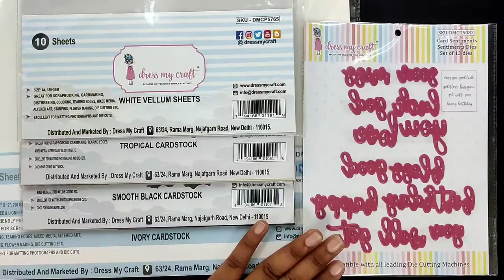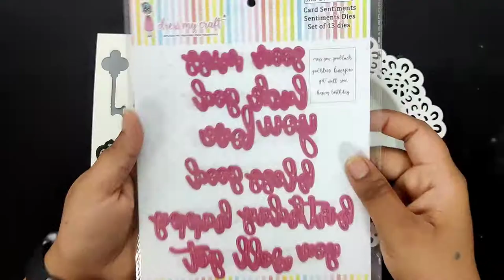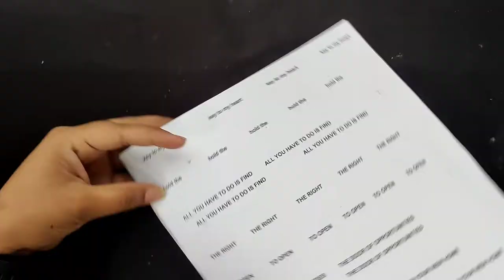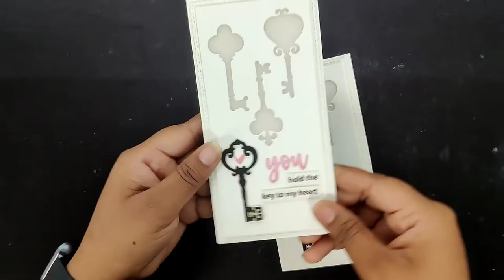Have you ever tried Negative Background Technique?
Let's learn this Negative Background Technique & take your Inspirations next level.